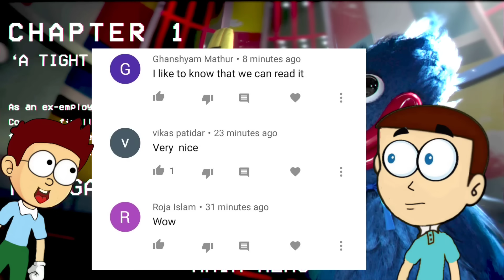Poppy Playtime Chapter 1 with Huggy Wuggy | Shiva and Kanzo Gameplay